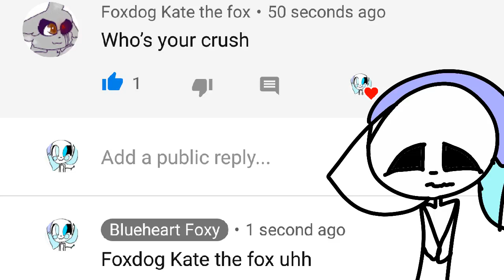Foxdog kate the fox:Whos your crush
AnimationMaker - Foxdog kate the fox:Whos your crush